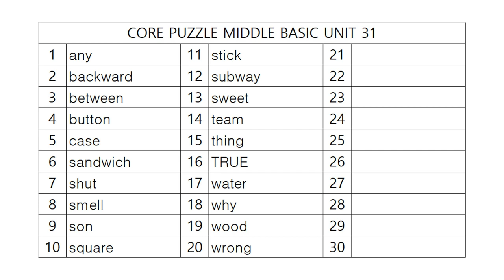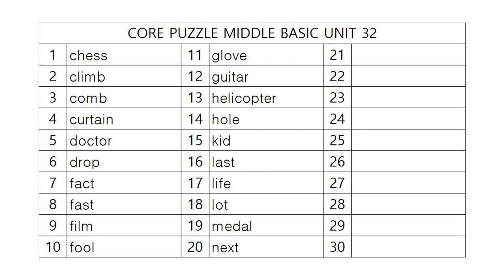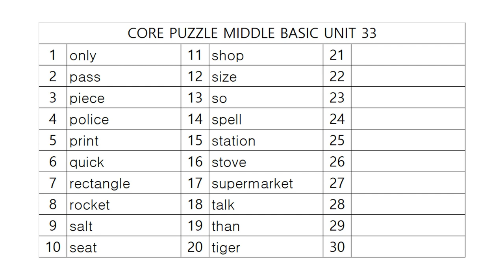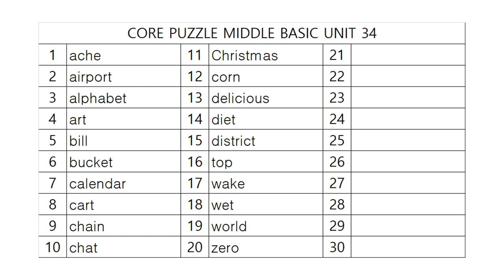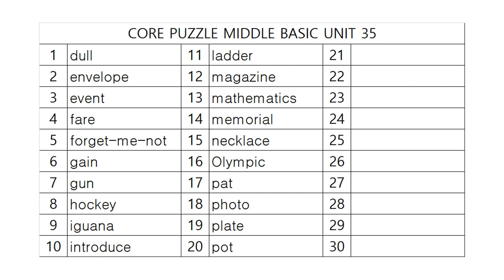코어퍼즐 중등기초 어휘테스트 7!